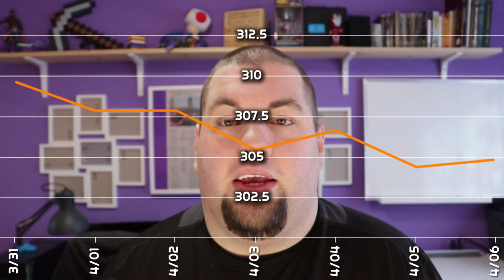The Roller Coaster Week | Breaking the Puzzle | Season 2 | Episode 4 | Weaver Presentations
This week is quite the roller coaster and in this video I explain why.  I also discuss my psoriasis progress and how Taltz is doing.

---CREDITS---

Video/Photos By: Ian Weaver & Robyn Weaver
Edited By: Ian Weaver
Brand Introduction By: Ian Weaver

---ACKNOWLEDGEMENTS---

BRAND INTRODUCTION

SHOW INTRODUCTION